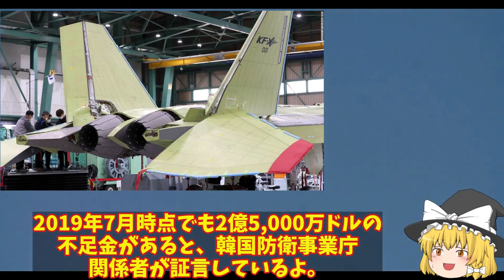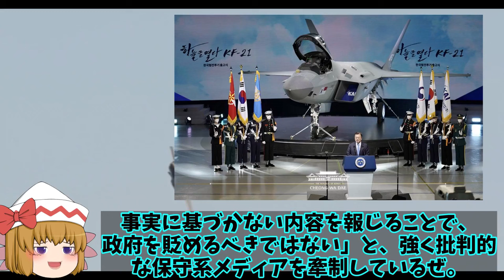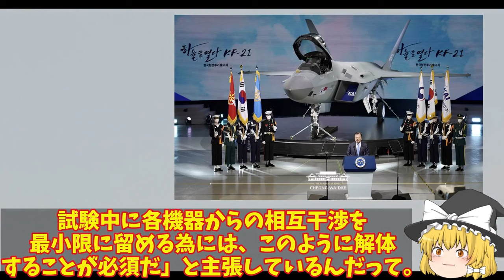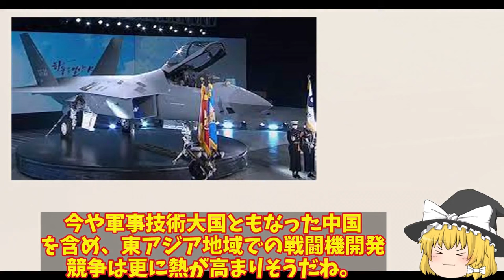【ゆっくり解説・軍事News】自衛隊最強スペシャル 韓海軍馬羅島強襲揚陸艦でF35Aを運搬か！米豪どちらでも修復可能だがもう部品取り【スペシャル・特集】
自衛隊最強スペシャル 韓海軍馬羅島強襲揚陸艦でF35Aを運搬か！米豪どちらでも修復可能だがもう部品取り【スペシャル・特集】

1韓海軍馬羅島強襲揚陸艦でF35Aを運搬か！米豪どちらでも修復可能だがもう部品取りにも？

2韓KF21戦闘機レーダーの性能がバレた！カタログスペックがいつもいいKF21？その実態はF15並だ・・・

3韓自国開発戦闘機KF21ポメラハリボテ疑惑報道！やっぱり飛べない戦闘機のKF21ポメラはすぐに展示品に？

引用・転載「出典：海上自衛隊ホームページ」
引用・転載「出典：航空自衛隊ホームページ」
引用・転載「出典：陸上自衛隊ホームページ」